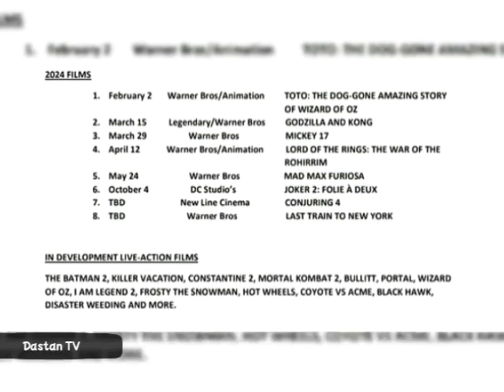Will Blackhawk Join New DC Universe | Steven Spielberg | DCU News Hindi | James Gunn | Warner Bros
After critical and commercial success of Gal Gadot Wonder Woman 2017 warner bros announced a live action movie on DC ace pilot team Blackhawk.
The hypr of this warner bros discovery Superhero movie was increased when Hollywood Director Steven Spielberg joined this movie.
But after that no new updates were given.
But now it looks like this project is still in development and may get a 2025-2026 release.
Tom Cruise Top Gun Maverick was a huge box office success so warner bros should try to bring their ace pilot team on big screen.

Blackhawk is the eponymous fictional character of the long-running comic book series Blackhawk first published by Quality Comics and later by DC Comics. Primarily created by Chuck Cuidera with input from both Bob Powell and Will Eisner, the Blackhawk characters first appeared in Military Comics #1 (August 1941)